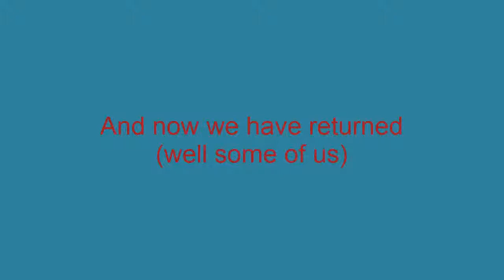Tekkit Reunion - 2 *cough* Diamonds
We continue our escapades through nonsensical nonsense but at least things are trying to be started.